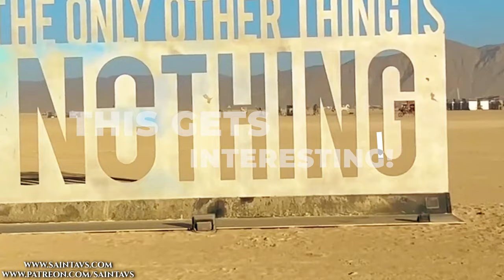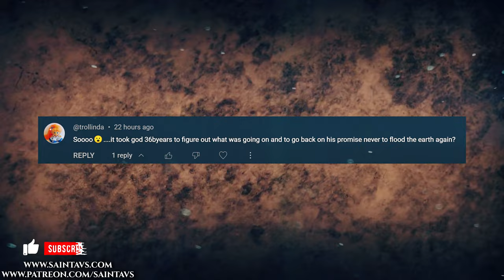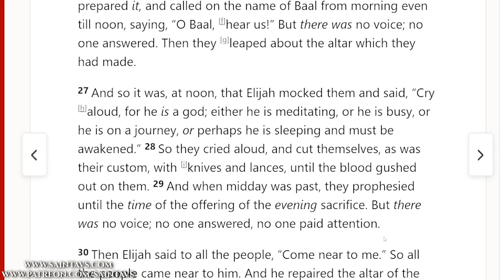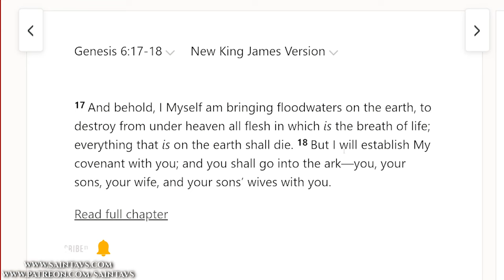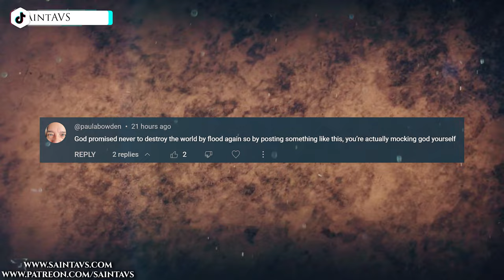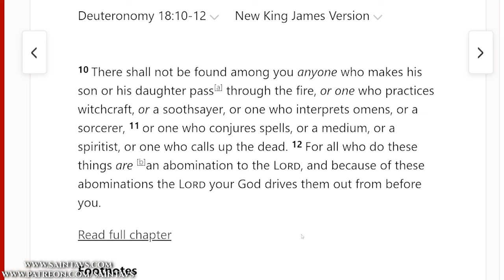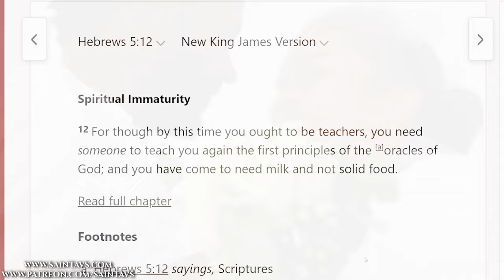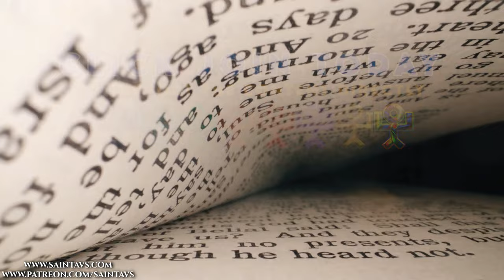🔥 DID GOD LIE by Flooding BURNING MAN? EXPOSING False Accusers & UNVEILING the UNTOLD TRUTH!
Discover the intriguing story of the 2023 Burning Man festival's flooding chaos, where thousands were trapped and a storm of controversies erupted. Climate activists blocked the entrance, and a tribal park ranger's actions sparked investigation. But it didn't end there. As heavy rains poured down, turning the desert into a muddy pit, attendees faced unprecedented challenges. Roads were closed, and over 70,000 Burners found themselves stranded. Amidst the chaos, accusations arose, with some claiming God's promise had been broken.

In this eye-opening video, we delve into the core of the matter. Did God Lie by Flooding Burning Man? We dive deep into the intricate biblical context and address those who accused God of deception. Prepare for a journey that uncovers hidden truths and exposes false narratives. Burning Man has a unique culture, history, and now in plain sight a controversy that surrounded the event. Discover the significance of the festival, in the video that I uploaded before this one.

Explore the intersection of faith, beliefs, and modern-day challenges. Gain insights into the festival's self expression ethos and its connection to the Biblical narrative. Delve into the story's intricacies, and find out whether these allegations hold any truth. What is the Truth behind God's role in Burning Man's flood and let's expose those who spread false accusations. This video is your guide to understanding the complexity of the situation and gaining clarity on the controversy that gripped the event. This journey of exploration, revelation, and thought-provoking insights dives deep into the heart of the matter and reveals the truth that lies beneath the surface.

• Discord.gg/AV

Praise YAH!